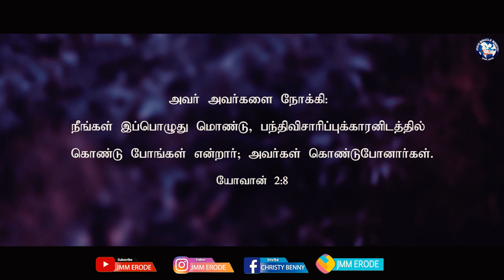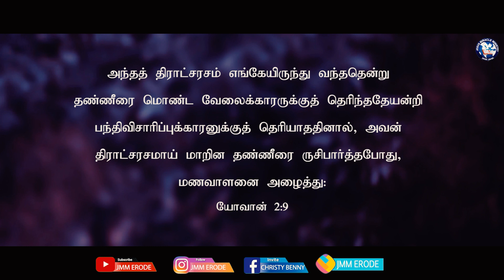Tamil Christian Message 07.04.2021("But my God shall supply all your need......" - Philip 4:19)